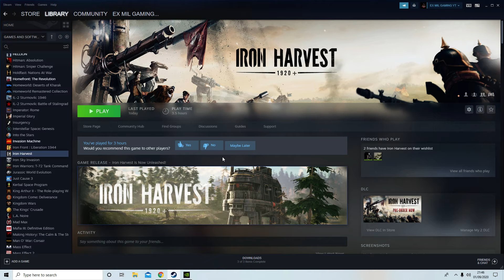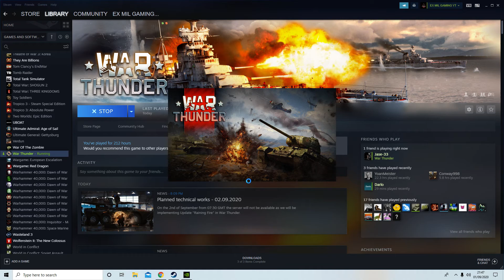Iron Harvest| RELEASE THE MECHS!